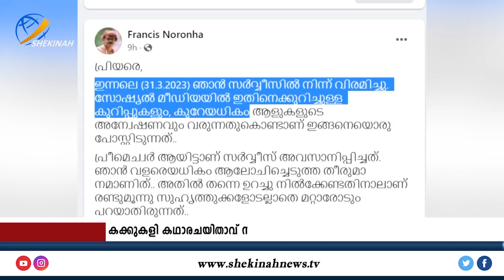ഫ്രാന്‍സിസ് നൊറോണയുടെ രാജിക്ക് പിന്നില്‍ കക്കു കളി നാടകമോ എന്താണ് സംഭവിച്ചത്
Idukki Vision  Channel No:51
Bhoomika :52
Malanad Vision  :56